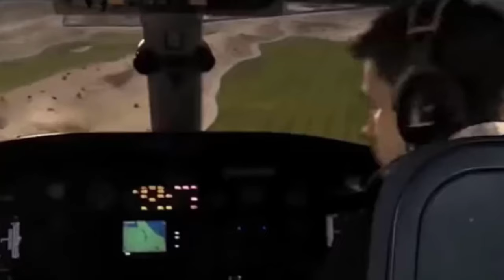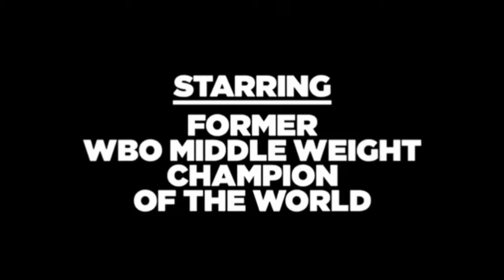Top 20 Best Moments so Far - Accidental Partridge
A collection of some of my favourite clips from the past 3 years. Hope you enjoy, Partridge lovers.